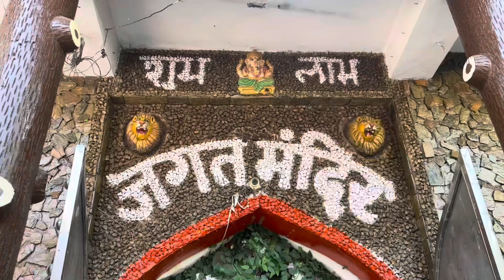Inside the Most Exclusive Navratri Celebration in India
Welcome to our Navratri special vlog! On this first day of Navratri, Pravesh and I, Udita, began our celebrations with a trip to the vibrant Murti Market of Kota, where we explored various stunning idols of Mata Rani. From beautifully crafted clay idols to detailed sculptures of different forms of Goddess Durga, the market was filled with devotion and artistry. We had an amazing time picking out the perfect idol for our Navratri puja, which we hope brings blessings and prosperity to all.

Next, we headed to the famous Jagat Mata Mandir of Kota, a serene and spiritually enriching temple dedicated to Goddess Durga. This temple holds immense significance in Kota's spiritual landscape, and visiting it during Navratri was truly a divine experience. We performed our prayers and participated in the Shailputri Puja, the worship of Goddess Shailputri, which marks the first day of Navratri. It was a moment of deep connection, as we sought the blessings of the goddess for strength and peace.

In this vlog, we also share the historical significance of Kota's famous Dussehra Mela, which has been a grand celebration for centuries. Known as one of the biggest and most elaborate Dussehra fairs in Rajasthan, Kota's Dussehra Mela showcases magnificent effigies of Ravana, lively cultural performances, and a reflection of Kota's rich heritage. We dive into the history of this celebration, how it brings together communities, and its roots in Rajasthani culture.

Music credits
Musician : super trap records
Musician : cheel
Musician : orangehead